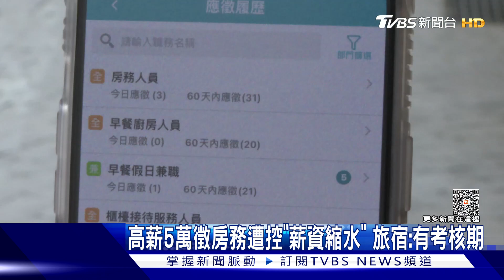高薪5萬徵房務遭控「薪資縮水」 旅宿:有考核期｜TVBS新聞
台中有旅宿業者先前開出，月薪5萬元徵房務員，掀起討論，也吸引不少人去應徵，但有離職員工投訴業者，徵才內容不實，第一個月領到的薪資少了一萬元，對此，業者回應有3個月考核期，也都有提前告知。